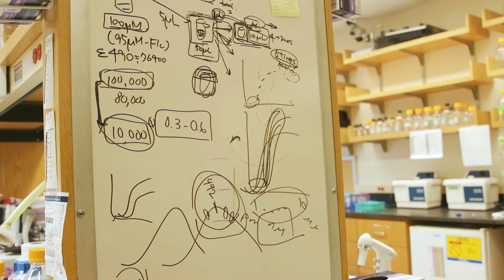Learn More About The PhD in Pharmaceutical Sciences (PSC) Program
The PhD in Pharmaceutical Sciences (PSC) program is a highly competitive doctoral degree program within the University of Maryland School of Pharmacy.

With state-of-the-art facilities, funding from the National Institutes of Health, the National Science Foundation, the Food and Drug Administration, and pharmaceutical industry, students receive mentorship that prepares them for outstanding careers in academia, the federal government, and the pharmaceutical industry.